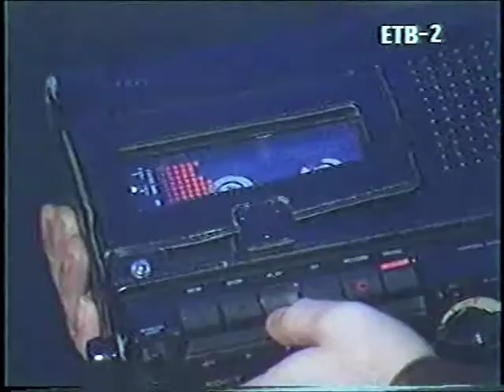Mitxel Casas - Como realizar una Psicofonia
Mitxel Casas, de la mano de Margari Gutierrez, nos enseña los pasos necesarios para realizar una Psicofonia